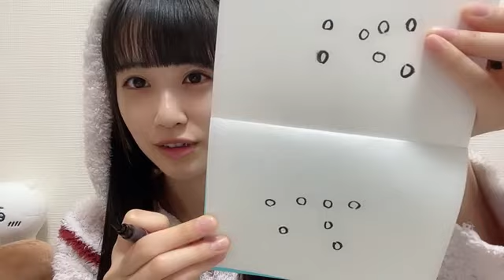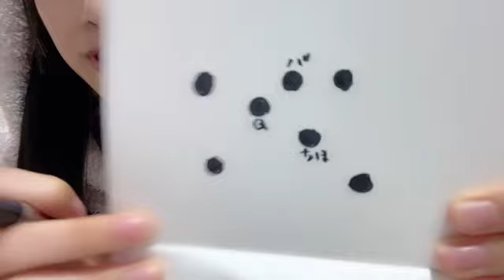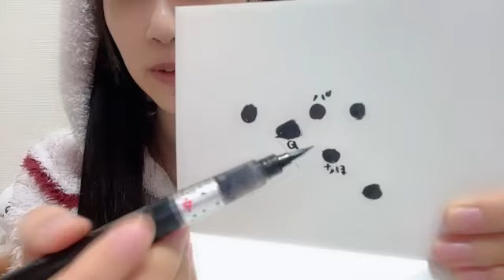中村 舞（STU48 ドラフト3期生）｜SHOWROOMショールーム 2023 02 02 23 23